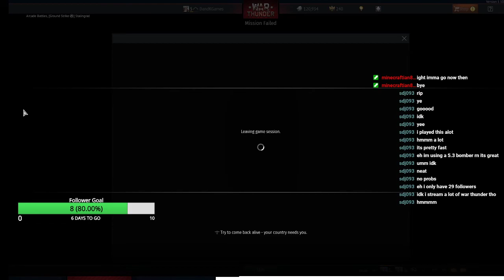War Thunder Planes Ep. 2 | British Planes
hi everybody